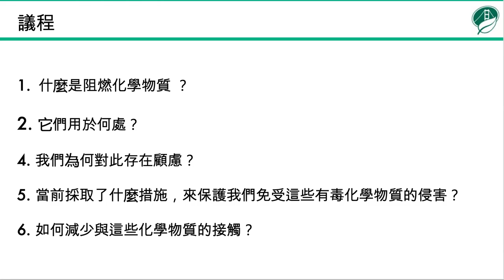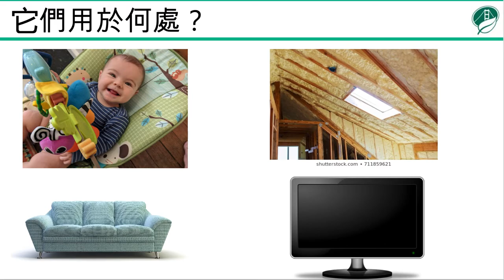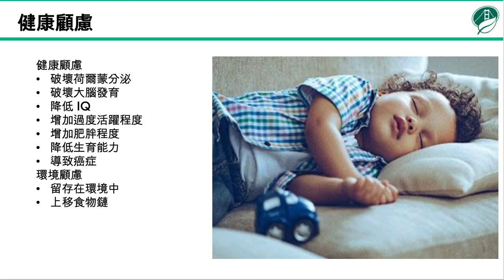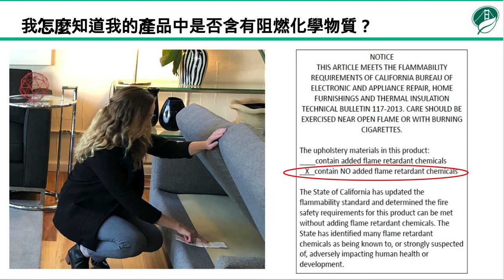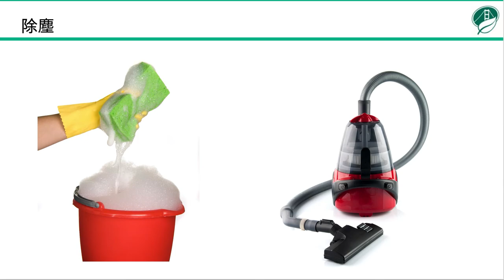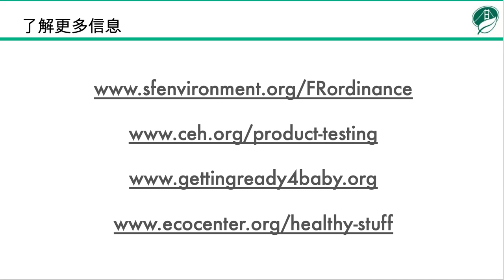Flame Retardant Chemicals in Child Care Settings - Cantonese